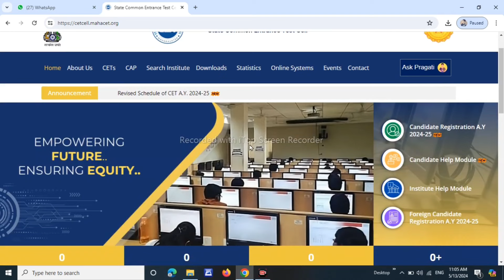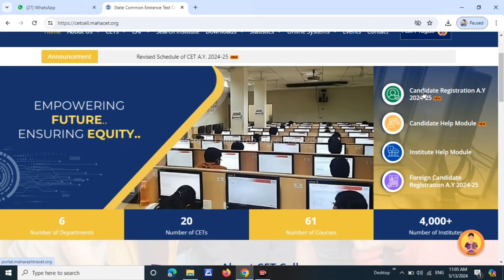असा करा सीईटी स्कोरकार्ड डाऊनलोड 2024 | How to download CET Scorecard online 2024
तुमचे Question विचारण्यासाठी साठी व आमच्या नवीन Updates साठी आमच्या टेलिग्राम ग्रुपला नक्की जॉईन करा

Video Topics:
00:00 - introduction of scorecard download
01:00 - download